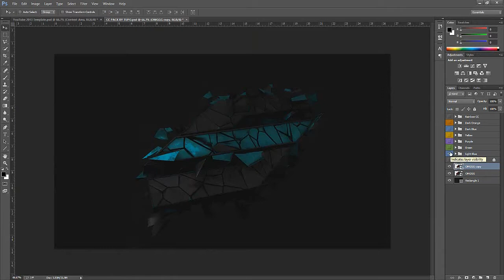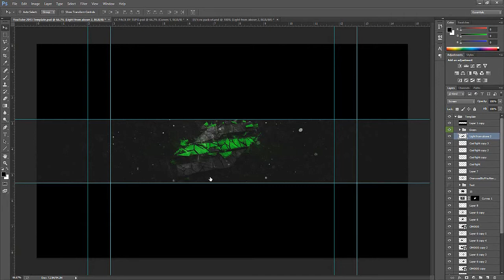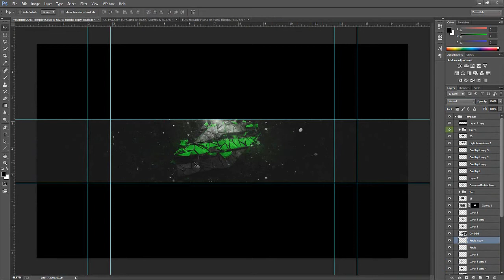Speed Art : Saw Projects RC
Lets smash 5 likes for this sick 3D workpiece?